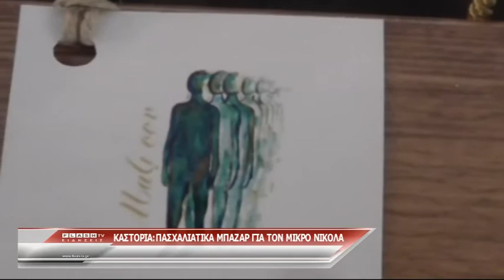Καστοριά:Πασχαλιάτικα Μπαζάρ για τον μικρό Νικόλα